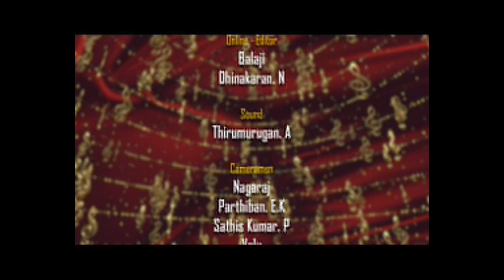EPI -18 - PART 2 - BSJ -SEASON 3 - PRELIMS - SANSKRUTI BHAJAN MANDALI, MUMBAI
BHAJAN SAMRAT JUNIOR - SEASON 3
PRELIMINARY ROUND - EPI 18 - PART 2
Featuing
SANSKRUTI BHAJAN MANDALI
MUMBAI

Scripted and Directed by
BOMBAY CHANAKYA

Concept
Suresh Kumar, CEO, Sri Sankara TV

Anchor
Sridevi

The flagship program of Sri Sankara Tv
this show brings to light the latent talents of young children
in the group of 7 to 16 years inculcating in them the
need to learn bhajans and nama sankeertan by way
of holding a competition that attracts children from varied
parts of India.